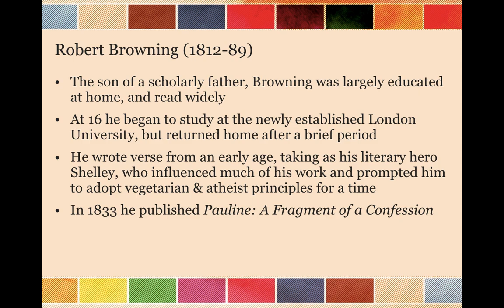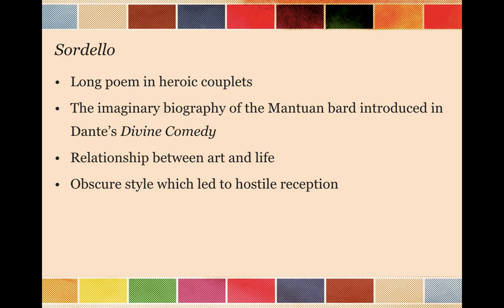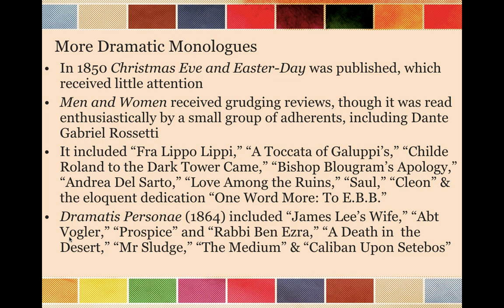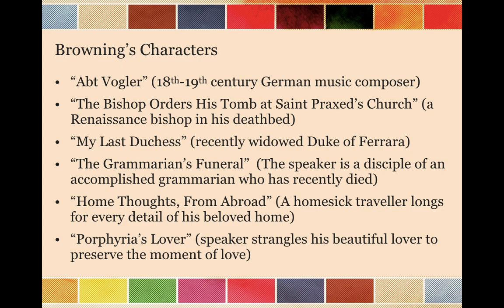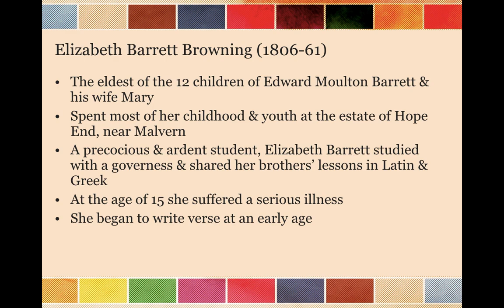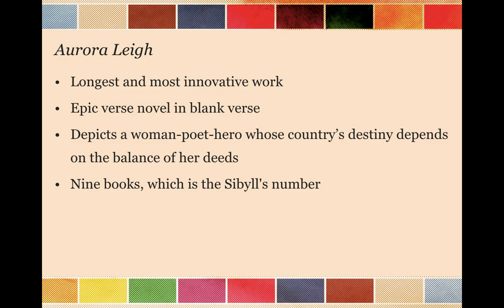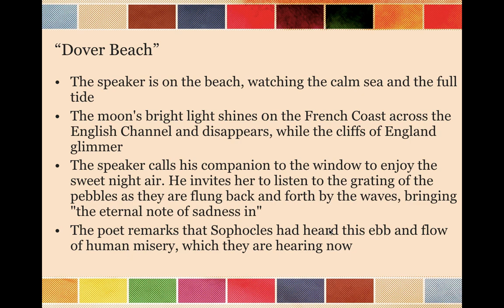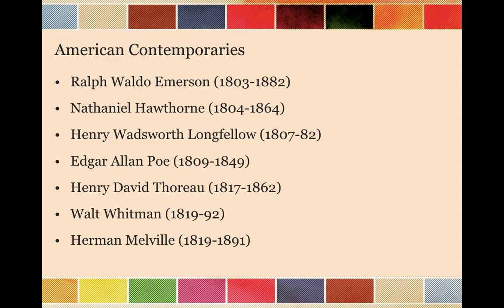Victorian Poetry Part Two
This video for students of TES Trivandrum and for all students of English Literature covers the life and works of Robert Browning, Elizabeth Barrett Browning and Matthew Arnold. This video will help you pass BA, MA exams, NTA NET English and University Entrance Exams.